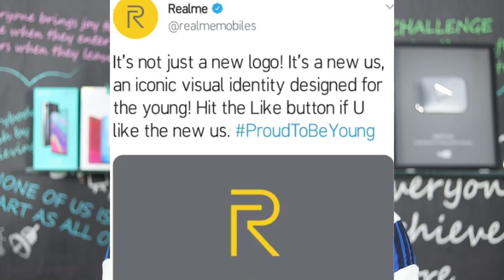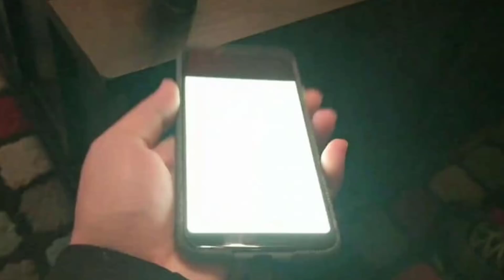Tech News In telugu 215:Redmi Note 6 pro, Realme 3, fortnite, robo, Facebook,Apple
telugu tech news realme 3,redmi note 6pro comming

Mic for Mobile